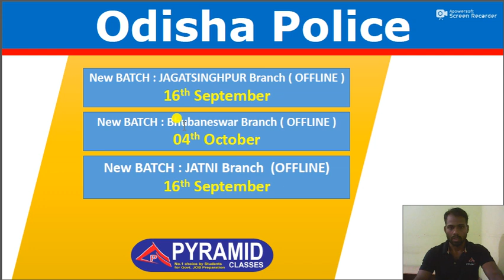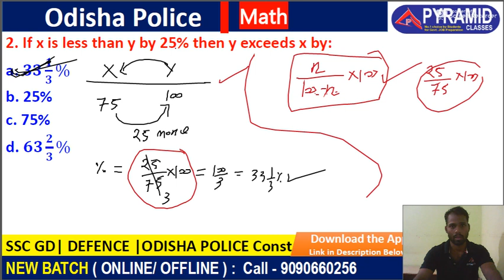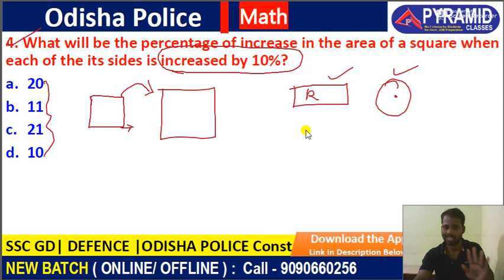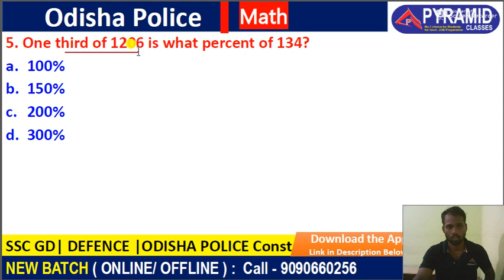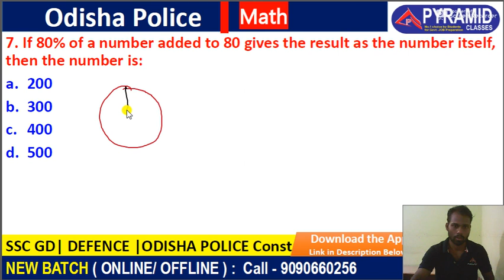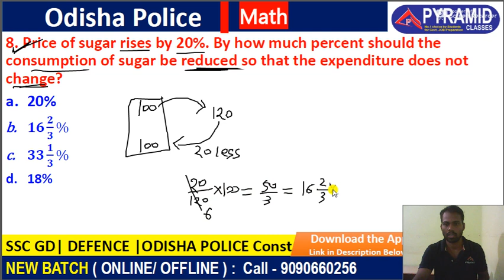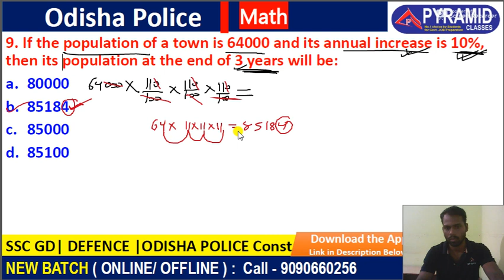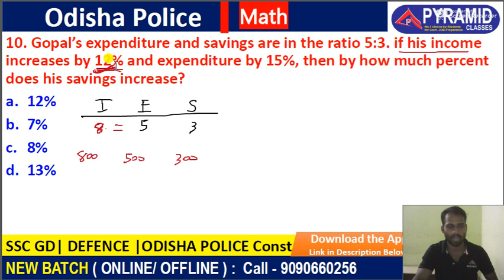Day 01 | Mathematics for SI & ASO | Odisha Police SI ASO Syllabus 2021 | Percentage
Don't late Take a Free MOCK Test Before Join...